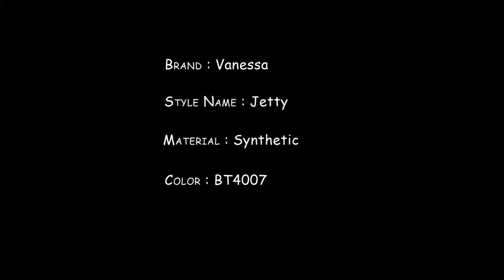Vanessa Fifth Avenue Collection Synthetic Wig - Jetty BT4007